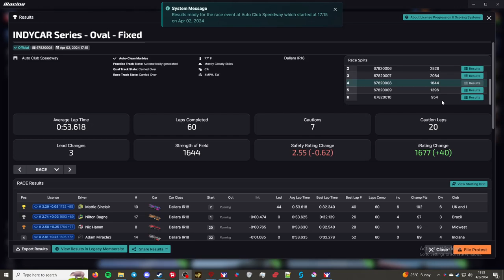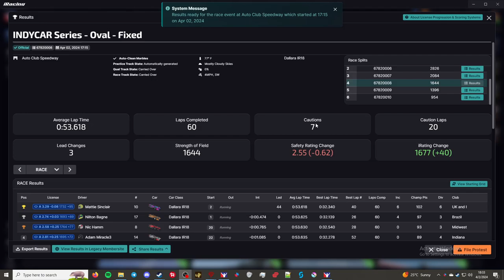Indycar Fixed - Auto Club Speedway - "Fighting 4 Wide!!!"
This is the Indycar Fixed Series in iRacing. This week's track is the Auto Club Speedway.

Processor: Intel Core i7-6700K 6th Gen (Skylake) Quad-Core 4.20 GHz

Ram: G.SKILL Aegis 16GB (2 x 8GB)

Chapters
00:00 - Qualifying
01:32 - Grid up and pace laps
05:04 - Race
58:34 - Checkered Flag
1:00:50 - Crashes
1:10:00 - Results